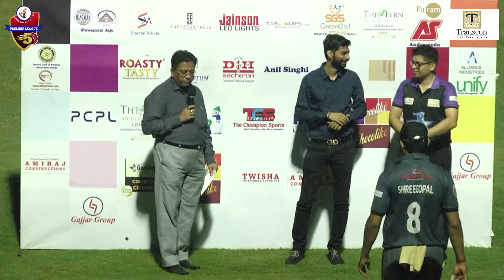Gscpl-5 Match-26 Post Match Presentation 15-12-2019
Event Coverage & Relay by sheetal movie yogesh sharma 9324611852